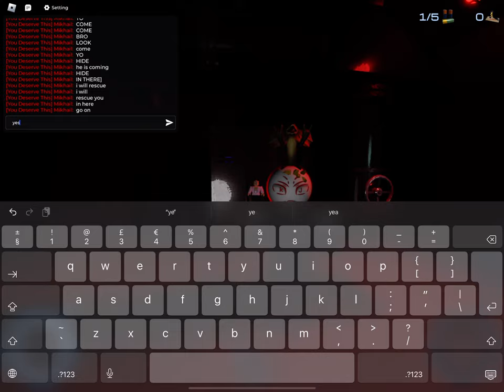Top 10 anime betrayals